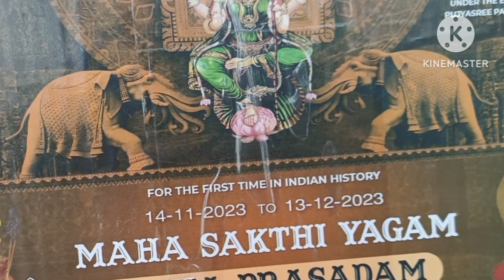vlog ఈ సంక్రాంతికి మాకు VIP కలిసాడు |పండక్కిచేయాల్సిన కనీసభాద్యతలు చేసాము |భోగి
ఈ సంక్రాంతికి మాకు VIP కలిసాడు |పండక్కిచేయాల్సిన కనీసభాద్యతలు చేసాము |భోగి |సంక్రాంతి |కనుమ